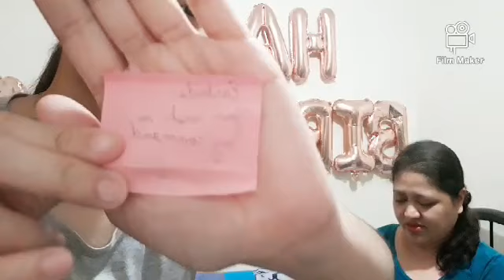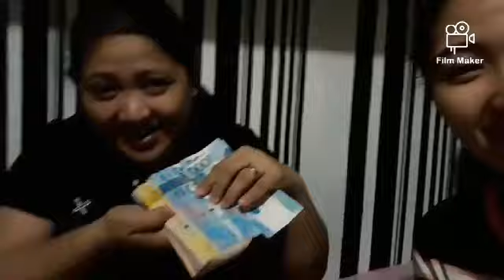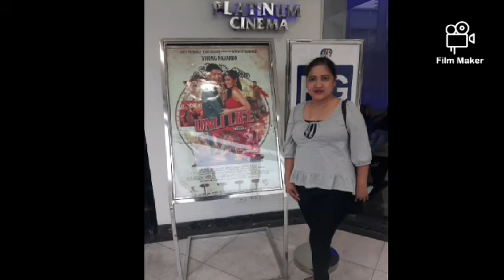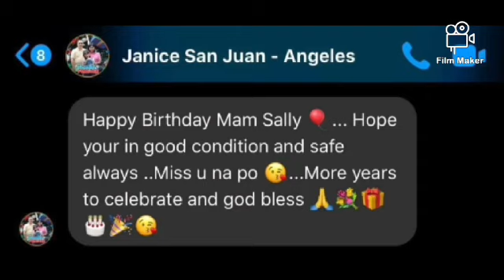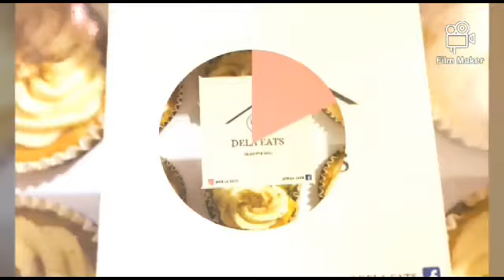BIRTHDAY CELEBRATION OF MAMA SALLY & TITA YOLLY II POPEYES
VLOG #8 Hi there Skies, what’s up! In this vlog, it's all about the birthday celebration of my Mama Sally and Tita Yolly. I showed the pictures and montage of the food and gifts. I had a bonding moments with my cousin as well and I hope you enjoy watching.